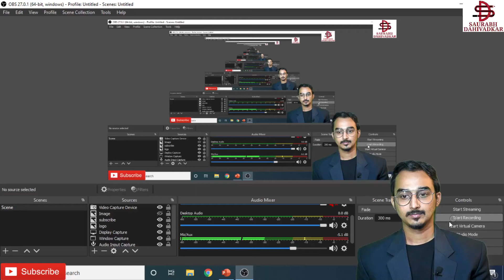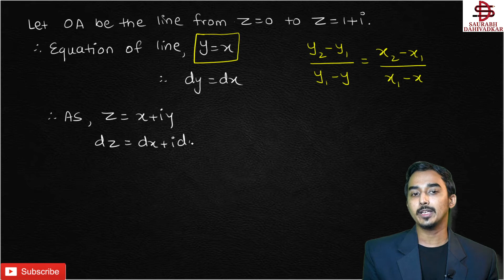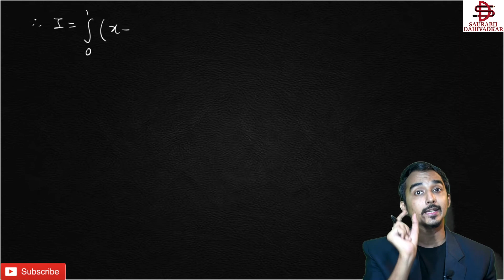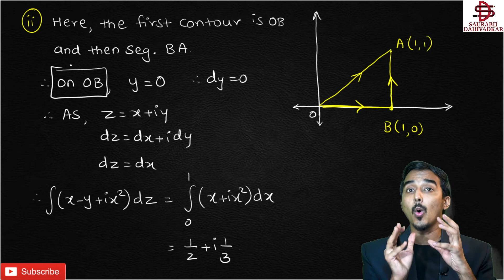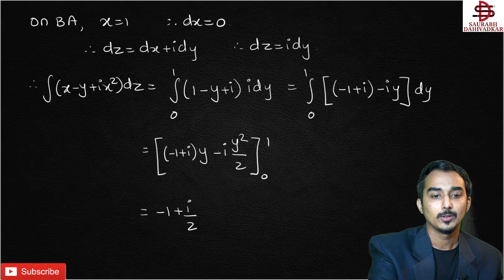COMPLEX INTEGRATION | LINE INTEGRAL | S-4 | ENGINEERING SECOND YEAR | SAURABH DAHIVADKAR | GATE MATH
** Complex integration is an intuitive extension of real integration. Since a complex number represents a point on a plane while a real number is a number on the real line, the analog of a single real integral in the complex domain is always a path integral.
* For some special functions and domains, the integration is path independent, but this should not be taken to be the case in general.